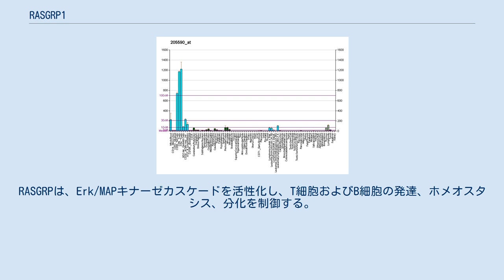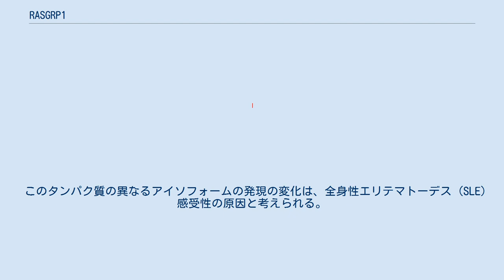RASGRP1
Rasグアニル放出タンパク質1（Rasグアニルほうしゅつタンパクしつ1、RAS guanyl-releasing protein 1、RasGRP1）は、ヒトのRASGRP1遺伝子にコードされているタンパク質である。
 RASグアニルヌクレオチド放出タンパク質 (AS guanyl nucleotide-releasing protein, RASGRP) は、Rasスーパーファミリーグアニンヌクレオチド交換因子 (GEF) ドメインの存在によって特徴付けられる遺伝子ファミリーのメンバーである。
RASGRPは、ジアシルグリセロール (DAG)-制御ヌクレオチド交換ファクターとして機能し、結合したGDPをGTPに交換することによってRasタンパク質を特異的に活性化する。
RASGRPは、Erk/MAPキナーゼカスケードを活性化し、T細胞およびB細胞の発達、ホメオスタシス、分化を制御する。
 異なるアイソフォームをコードしているオルタナティブスプライシング転写変種が同定されている。
5'側エキソンを欠損している対応するラット遺伝子rbv7は、90-kDタンパク質をコードする通常のラット転写産物の5'および3'が切り取られた変種である。
この短い転写産物はヒトでは発見されていない。
 このタンパク質の異なるアイソフォームの発現の変化は、全身性エリテマトーデス (SLE) 感受性の原因と考えられる。